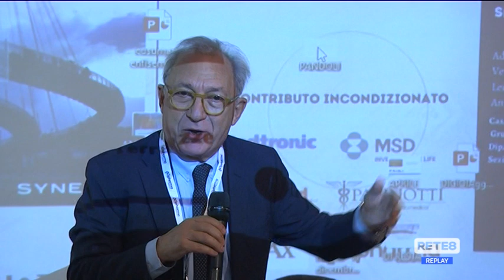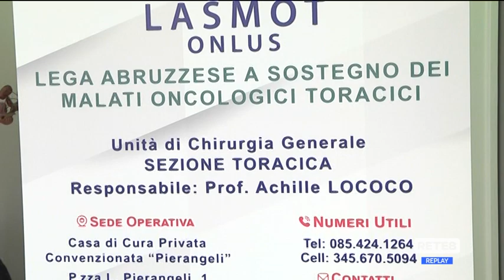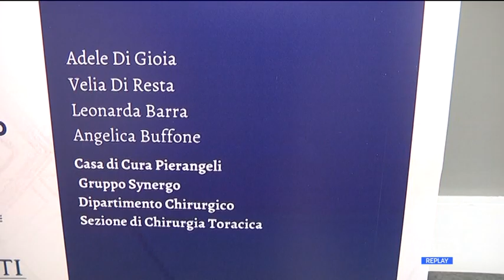Sanità - Tumore al polmone: screening con la saliva